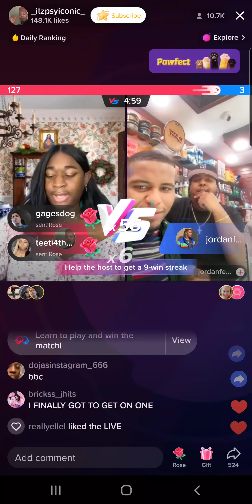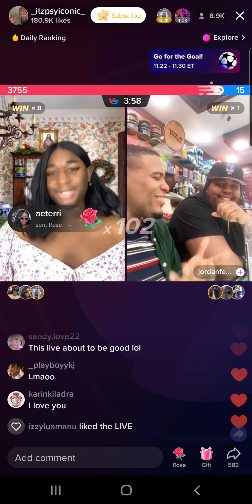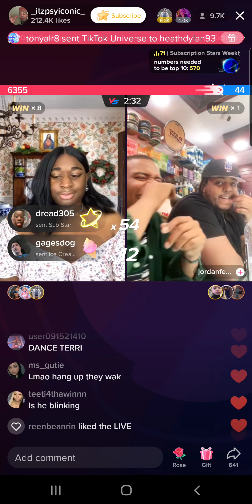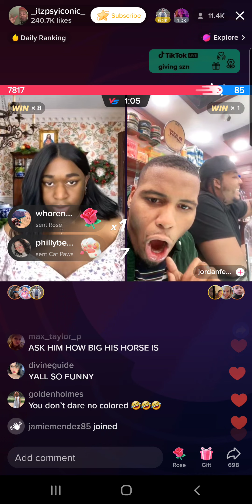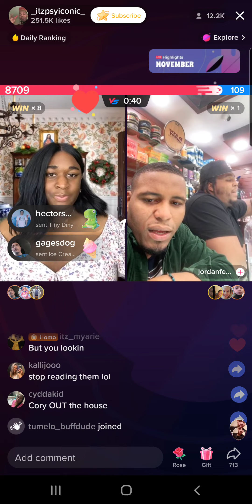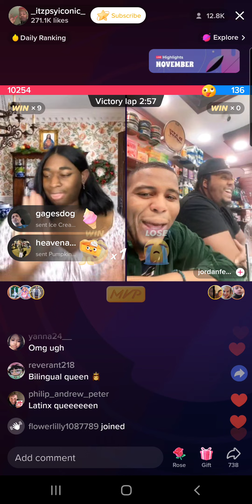Terri Joe (11/21/22) Part 1